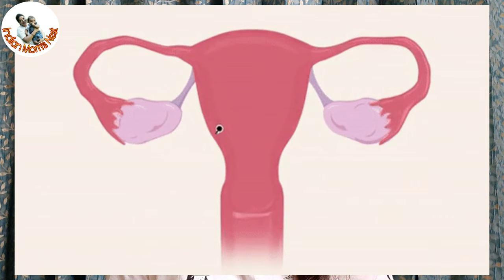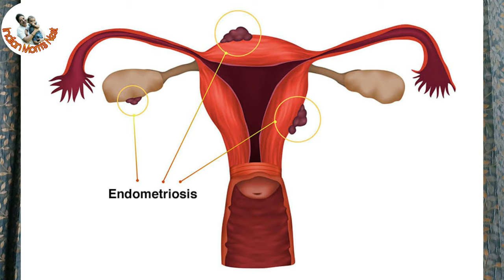सिजेरियन डिलीवरी के टांके में गांठ और सूजन | Cesarean ke tanke me dard | Cesarean scar thickness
Cesarean delivery ke baad scar me lumps hona

Cesarean Scar lumps and puffiness

Reason :-
1. Collegen build up
2. Hypertrophic scar
3. endometriosis

other queries:-
cesarean scar tightness
cesarean delivery ke baad tanke me dane hona
Lumps in cesarean stitches
cesarean delivery ke baad tanke tight hona
cesarean delivery ke baad infection
cesarean delivery ke baad tanko me sujan
delivery ke tanke me ganth honaa
csection delivery ke tanke fulna
cesarean scar redness
cesarean delivery ke tanko me blood aana

delivery ke baad tanke khulna
cesarean ke baad tanko se discharge hona
cesarean delivery ke baad tanke pakna